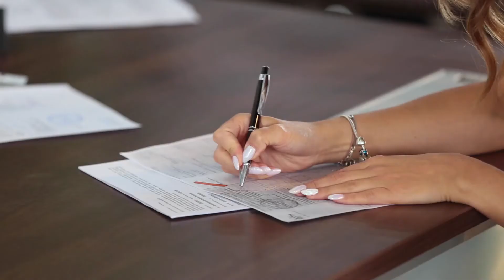What is Earnest Money Deposit? And how NOT to LOSE IT!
What is earnest money and how does earnest money work? Are you buying a home for the first time and need earnest money explained? Is earnest money the same thing as a good faith deposit? How much earnest money do you need and do you get earnest money back? We’ll talk about all those things in this video, plus tips on how NOT to lose your earnest money when purchasing a home!

We are a residential real estate team serving Alexandria VA and the Northern Virginia area - we would love to be a resource to you for any questions!